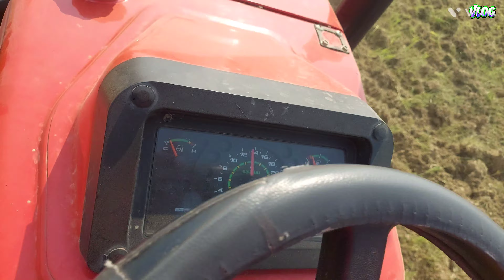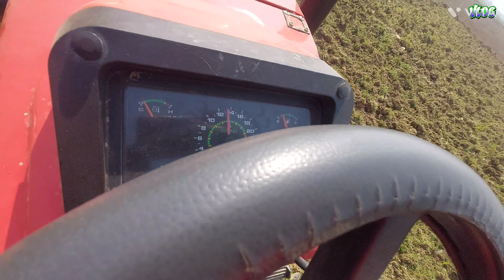Cultivation of dry land with 11 furrows. By SWARAJ 855,(4wd)Tractor.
Brand
Swaraj Tractors

3

Engine HP
52 HP

Gear Box
8 Forward + 2 Reverse

Brakes
N/A

Warranty
2000 hr / 2 Year

Price
Get on road price

Swaraj 855 FE 4WD Tractor Specifications Price Mileage | Swaraj Tractor Price
Swaraj 855 FE 4WD Tractor Overview
Swaraj 855 FE 4WD is an amazing and classy tractor with a super attractive design. Here we show all the features, quality, and fair price of the Swaraj 855 FE 4WD Tractor. Check down below.
Swaraj 855 FE 4WD Engine Capacity
It comes with 52 HP and 3 cylinders. Swaraj 855 FE 4WD engine capacity provides efficient mileage on the field. The Swaraj 855 FE 4WD is one of the powerful tractors and offers good mileage. The 855 FE 4WD 4WD Tractor has a capability to provide high performance on the field.
Swaraj 855 FE 4WD Quality Features
Swaraj 855 FE 4WD comes with Independent.
Along with this, Swaraj 855 FE 4WD has a superb kmph forward speed.
Swaraj 855 FE 4WD manufactured with .
Swaraj 855 FE 4WD steering type is smooth Power.
It offers a litre large fuel tank capacity for long hours on farms.
Swaraj 855 FE 4WD has 1700 Kg strong Lifting capacity.
Swaraj 855 FE 4WD Tractor Price
Swaraj 855 FE 4WD Price in India is reasonable Rs. 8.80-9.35 Lakh*. The Swaraj 855 FE 4WD Tractor Price is very fair without compromising the quality.
Swaraj 855 FE 4WD On Road Price 2022
You can find videos related to the Swaraj 855 FE 4WD tractor from which you can get more information about Swaraj 855 FE 4WD. Here you can also get an updated Swaraj 855 FE 4WD Tractor on road price 2022.
Get latest Swaraj 855 FE 4WD on road price Mar 02, 2022.

Swaraj 855 FE 4WD Engine
Air Filter 3 Stage Wet Air Cleaner
Swaraj 855 FE 4WD Transmission
Type Combination Of Constant Mesh & Sliding
Clutch Independent
Gear Box 8 Forward + 2 Reverse
Swaraj 855 FE 4WD Steering
Type Power
Swaraj 855 FE 4WD Power Take Off
Type N/A
RPM 540 r/min with Multispeed Forward & Reverse PTO
Swaraj 855 FE 4WD Dimensions And Weight Of Tractor
Swaraj 855 FE 4WD Hydraulics
Lifting Capacity 1700 Kg
Swaraj 855 FE 4WD Wheels And Tyres
Swaraj 855 FE 4WD Other Information
Warranty 2000 hr / 2 Year
Status Launched